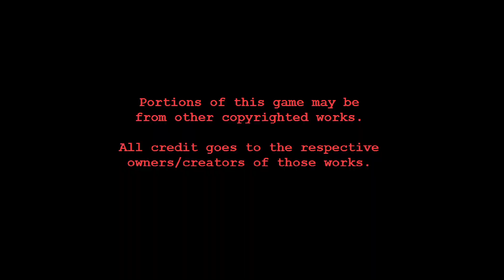Rise of the Triad: The Beginning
This was my first Rise of the triad experience, the original game is still weird to me.